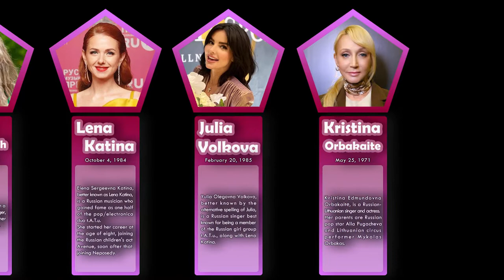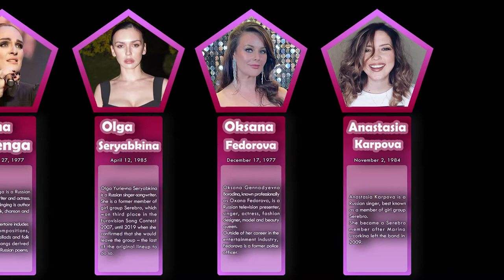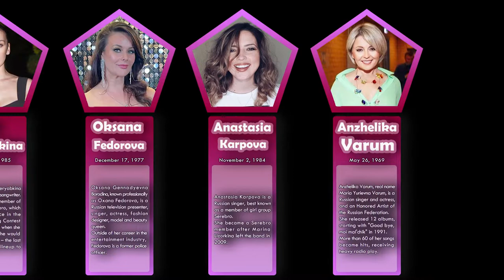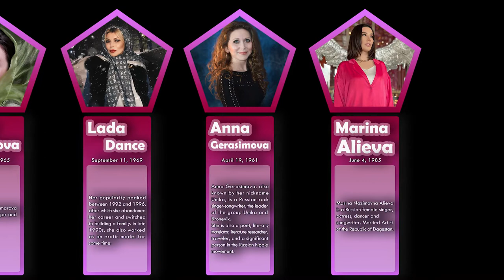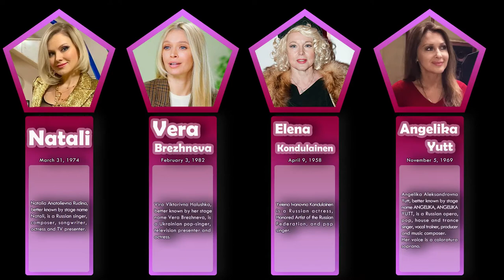List ,Most Beautiful and Famous Russian Female singers